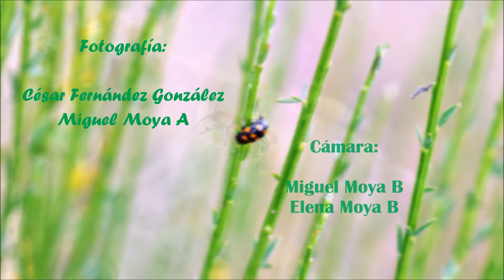Nemobius sylvestris (Bosc d'Antic, 1792)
El grillo de los bosques. Habita en toda Europa e Inglaterra. Marruecos Argelia, Córcega y Azores.
Nuestro agradecimiento a César Fernández González por su colaboración en fotografía.
Asociación Entomológica de Asturias